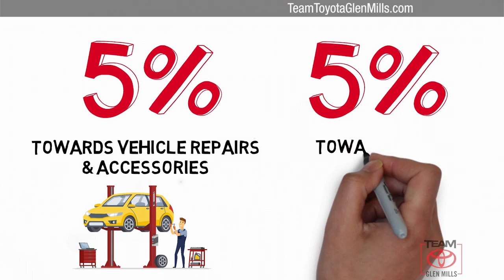Used 2015 Toyota Tundra 4WD Truck 1794, GLEN MILLS, PA GM79067A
TeamToyotaGlenMills.com

[RLVID:15318:508e018d919b7f87:6f696fb8dd88fb88:1]